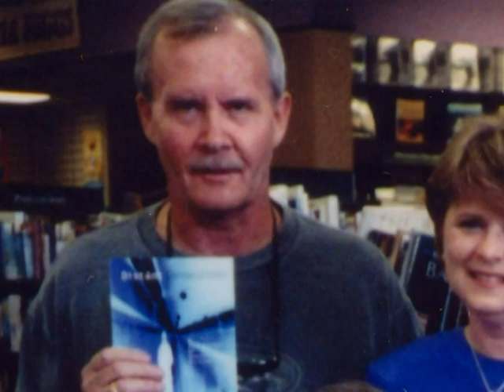Happy Father's Day, My Friend